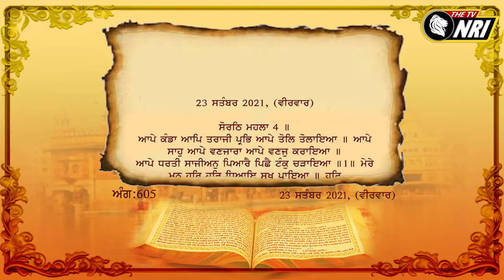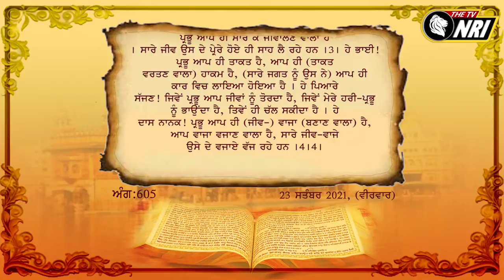Satnam Shri Waheguru Ji || Today's Hukumnama || Aaj da Hukamnam